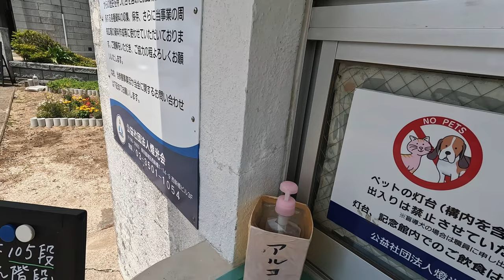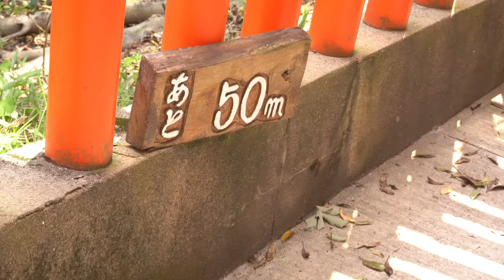Yamaguchi ken dairy/vlog 4/tsunoshima bridge/shrine/lighthouse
exploring such a beautiful place yamaguchi ken